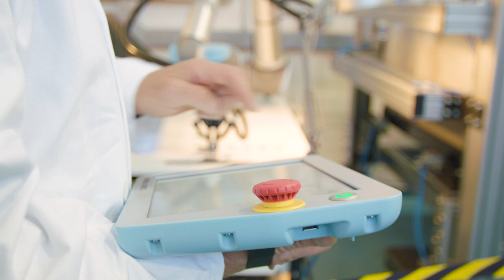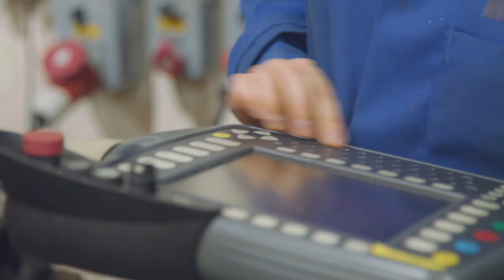Why study manufacturing technology and materials?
This video showcases manufacturing materials at Cranfield University, highlighting Manufacturing MSc courses and our state-of-the-art facilities. Our Programme Directors describe why a Cranfield course is unique and the great benefit to career progression for prospective students.